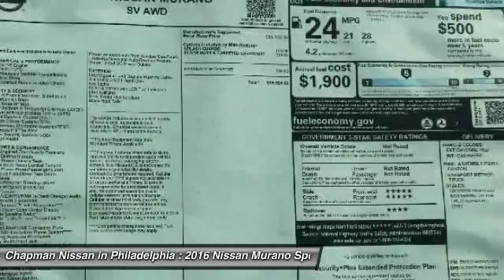2016 Nissan Murano N16609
2016 NISSAN MURANO Philadelphia, PA
Stock# N16609

Price includes: Must qualify for all rebates and incentives. See Dealer for details $1,000 - Nissan Customer Cash. Exp. 08/01